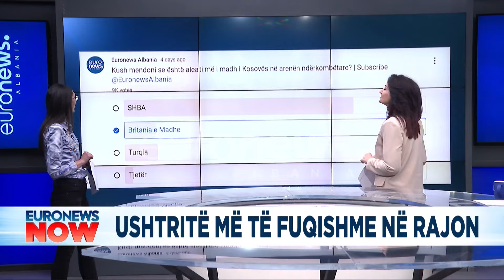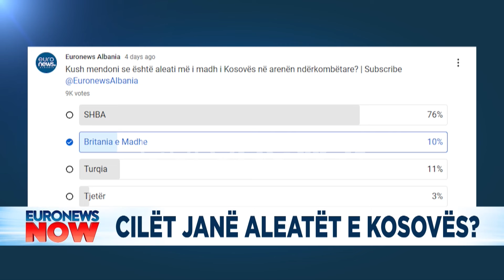Sondazhi/ Ja cili shtet e mbështet më shumë Kosovën…